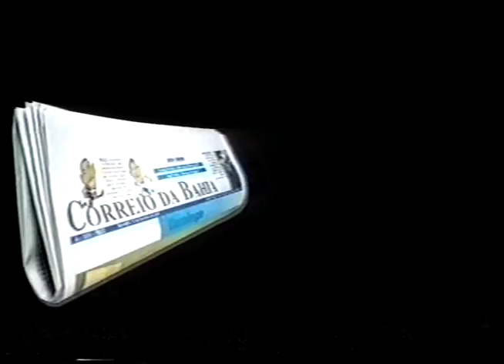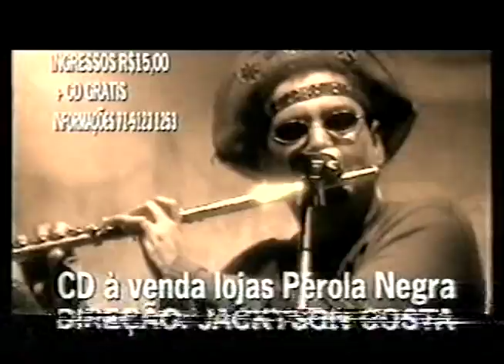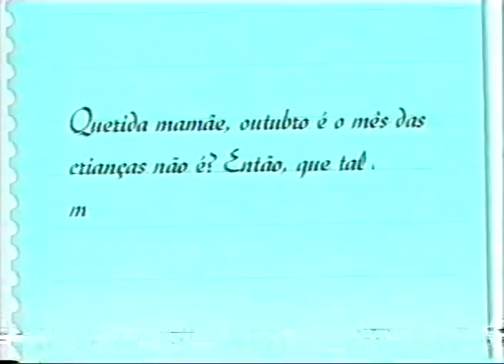Intervalos Intercine - Globo/TV Bahia - 07.10.2004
Dois intervalos do Intercine do dia 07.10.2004 - Globo/TV Bahia.

Filme exibido no dia "Christine: o carro assassino".

- Vinheta plim-plim
- Chamada Intercine "Ambição desenfreada" / "Louco por você"
- Correio da Bahia: clássicos da literatura
- Ação Global
- CD José Augusto Fantasias
- CD Cap. Corisco & Bando Virado no Moi de Coentro Natoralmente Procurado
- Chamada Globo Repórter / Cidade dos Homens
- Vinheta Intercine ligações encerradas
- Homenagem da Globo a Tarcísio Meira
- Correio da Bahia: Caderninho
- Som Livre.com
- Chamada Mundial de Fórmula 1
- Chamada Intercine "Louco por você"
- Ministério da Educação
- Chamada de estreia Intercine Brasil
- Vinheta plim-plim